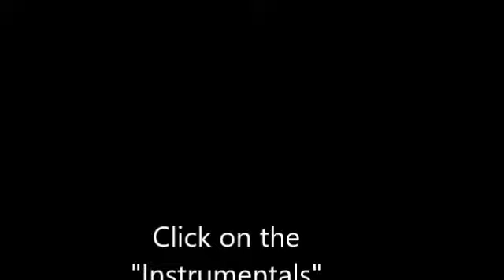"Teiba" a Harmonic Minor Study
An original song to help you master the Harmonic Minor scale.The tune is set in a Spanish style in the key of A minor and it cycles through three tonal centers, Am, Dm and C.  Rich explains how he uses the song as a format to develop  A Harmonic Minor, D Harmonic Minor and C Major scale as improv devices.  Mastering this melody will help you feel more comfortable with Harmonic Minor fingerings.  33 minute video with explanations and demonstrations slowly and close up by measure then rehearsed in sections.  Includes printable PDF in tab and notation plus Mp3 practice track.